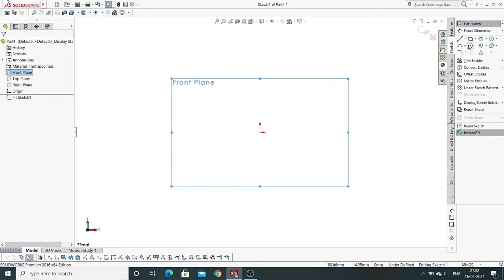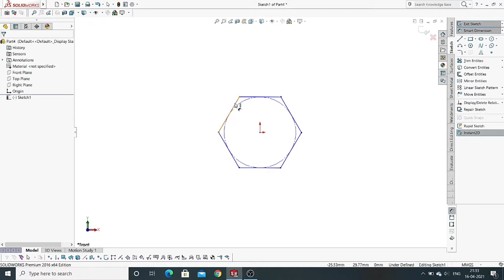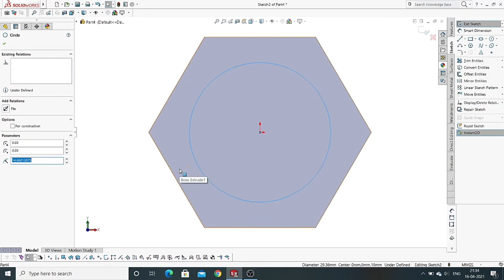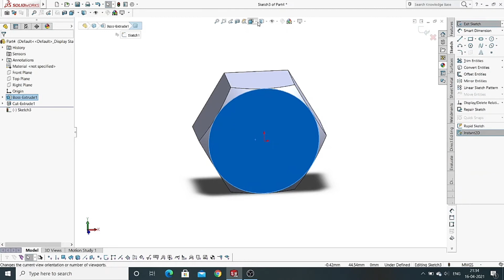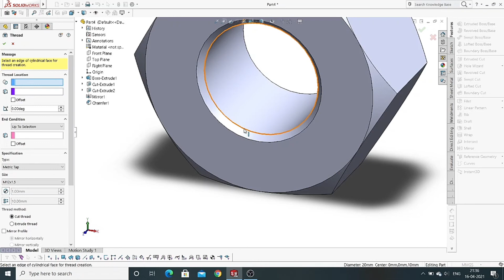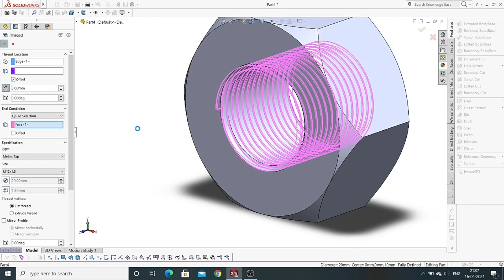How to make nut in solidworks( Hindi)/ by cad design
In this video we learn how to make nut in solidworks with using different command that explain in detail in hindi language .

- Command used in making nut in solidwirks
(1) Extrude boss base
(2) Extrude cut
(3) Chamfer
(4) Mirror
(5) Thread

Nut in solidworks#Cad design#nut solidworks